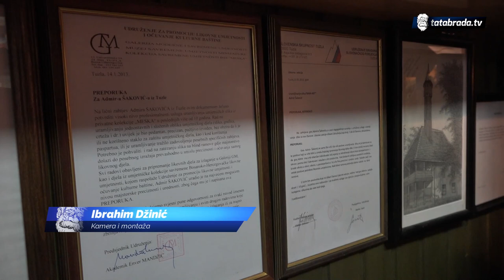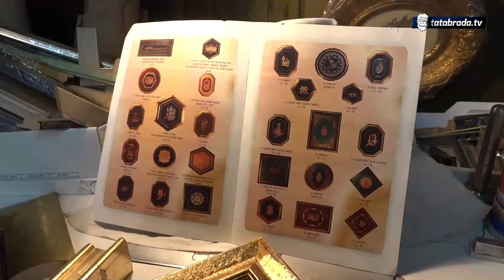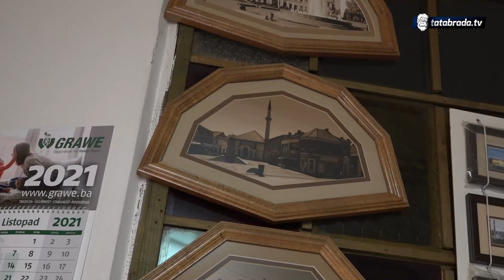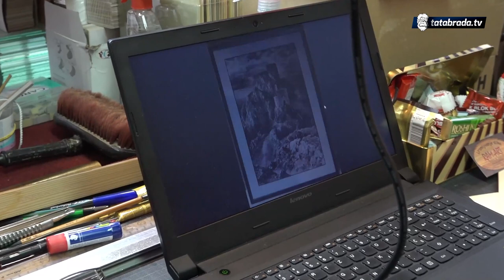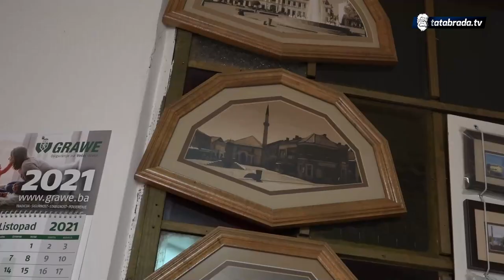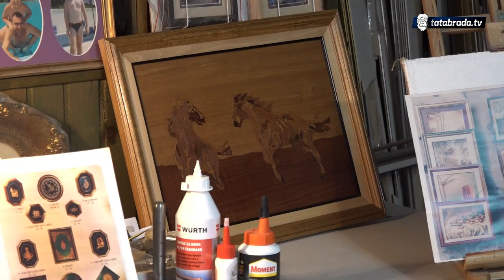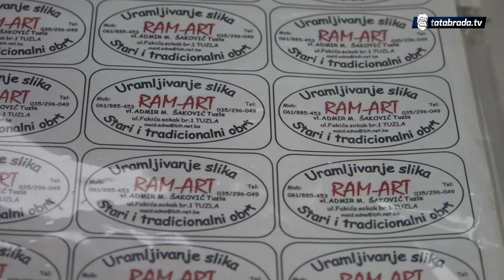"Niko ničiju nafaku ne može uzet', neka se svako bori onako kako misli da je za njega najbolje"